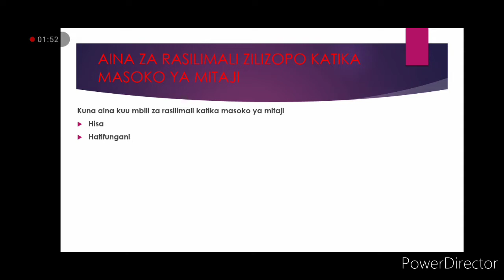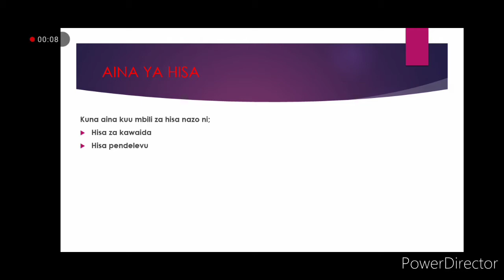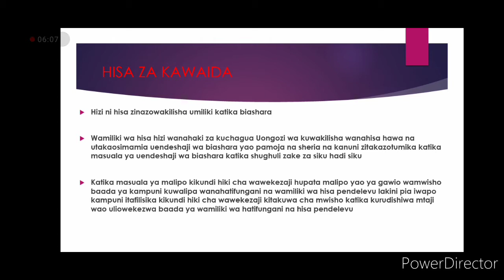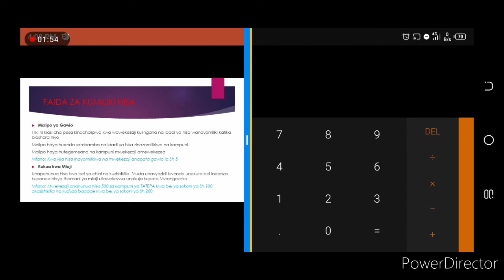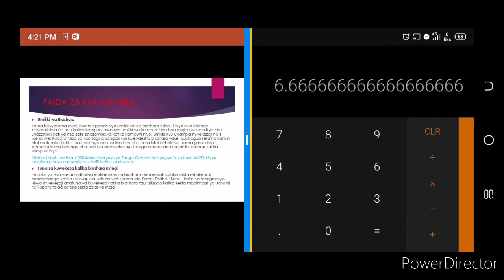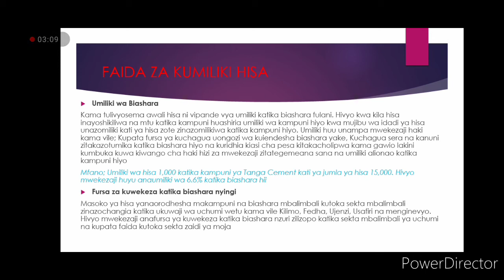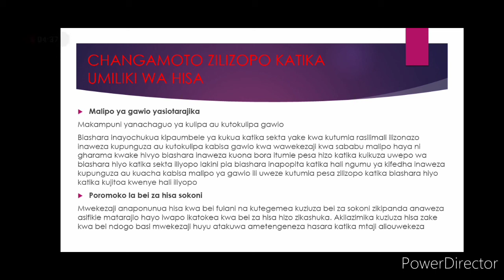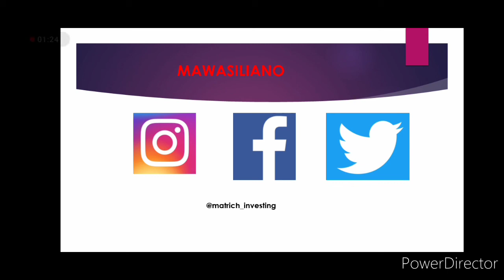ELIMIKA KUHUSU FURSA ZA UWEKEZAJI KATIKA SOKO LA HISA DAR ES SALAAM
Kiungo katika mitandao yetu ya jamii;

FAHAMU KUHUSU HISA ZA KAMPUNI
Rasilimali zilizopo katika masoko ya mitaji ipo ya aina kuu mbili;
- Hisa

- Hatifungani

Hisa ni umiliki unaouzwa na biashara kwenda kwa wawekezaji baada ya kuwekeza mtaji katika biashara hiyo

Kuna aina kuu mbili za hisa ambazo ni;
- Hisa za Kawaida; Hisa hizi huwakilisha umiliki katika biashara

- Hisa Pendelevu; Hisa hizi huwakilisha kipaumbele katika malipo ya gawio

Faida ya kuzimiliki hisa ni kama;
- Malipo ya Gawio

- Ongezeko la Thamani ya Mtaji

- Umiliki wa Biashara

- Fursa za kuwekeza katika biashara zilizopo katika sekta mbalimbali ya uchumi

Changamoto zilizopo katika umiliki wa hisa ni kama;
- Malipo ya gawio yasiotarajika

- Poromoko la bei za hisa sokoni

- Umiliki mdogo katika biashara

- Inamlazimu mwekezaji awe na uwezo wa kufanya utafiti